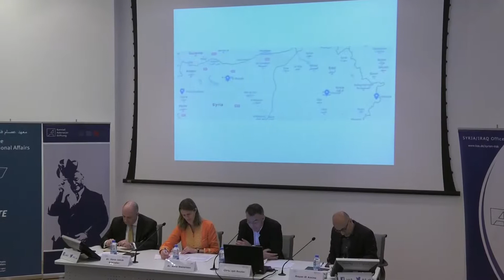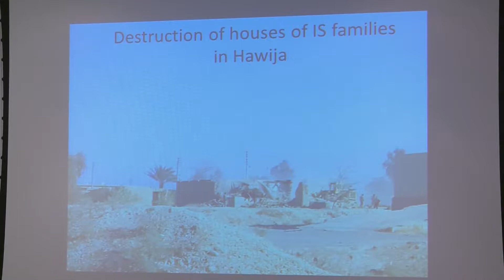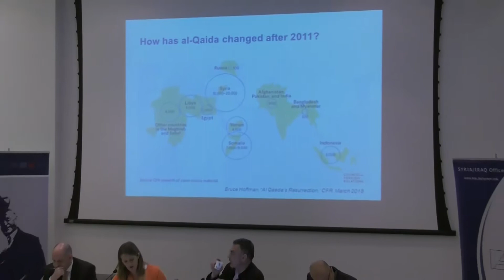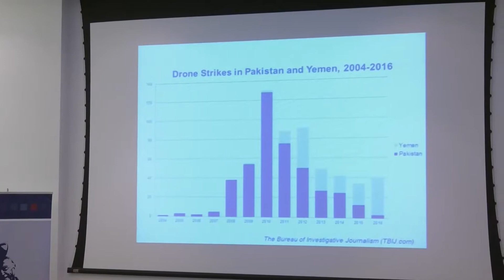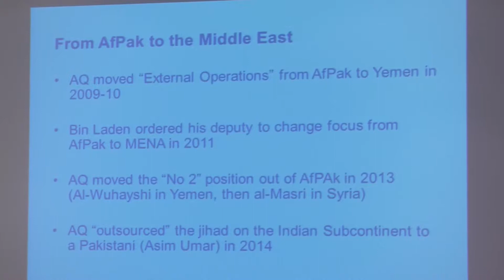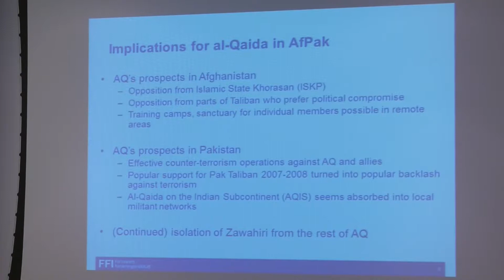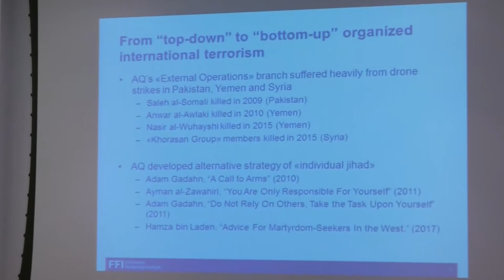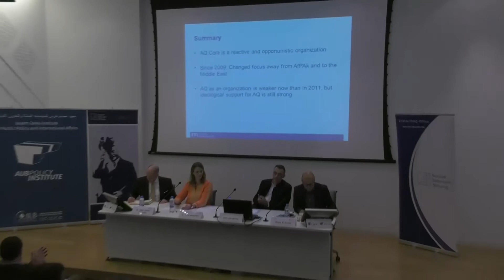Militant Islamism and Jihadism: Panel 2